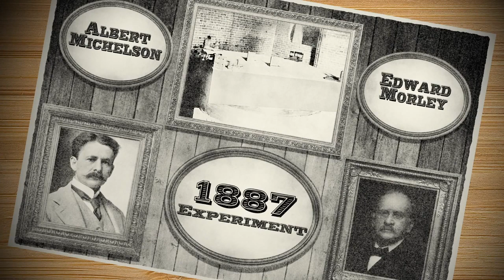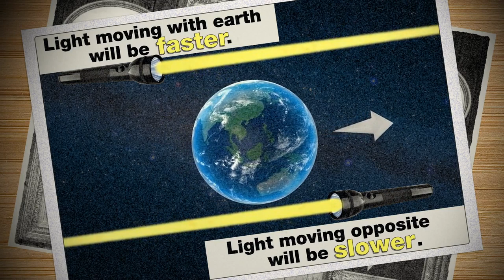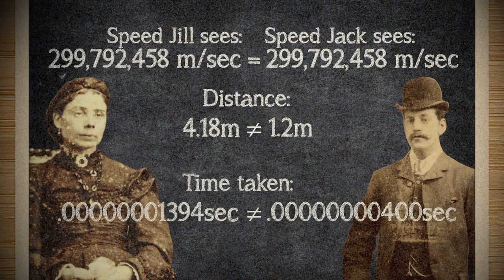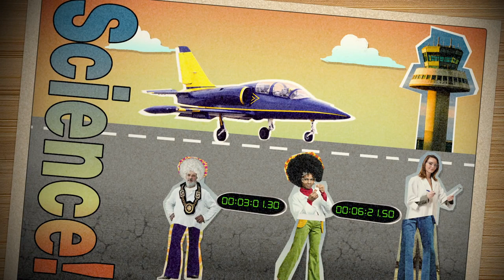Is Time Travel Possible Colin Stuart Dubbed In Farsi HD 720p Avadl com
Is Time Travel Possible Colin Stuart Dubbed In Farsi HD 720p